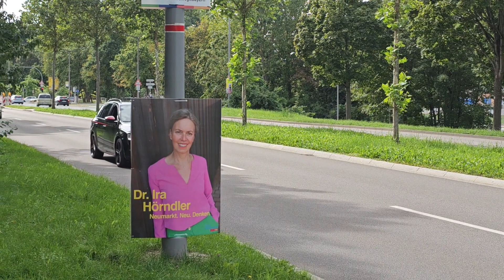Onze reis door Duitsland Oostenrijk Hongarije en Tsjechië 2023 vlog 2 Neumarkt an der Oberpflaz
Vandaag komen we aan in Neumarkt in der Pfalz.
Morgen gaan we naar Oostenrijk.